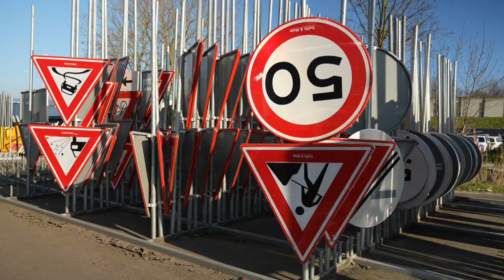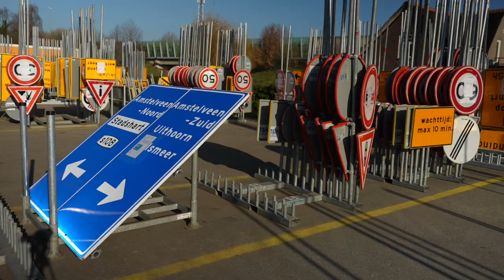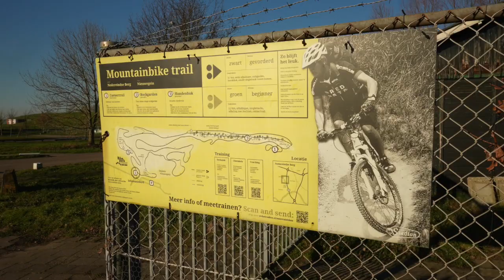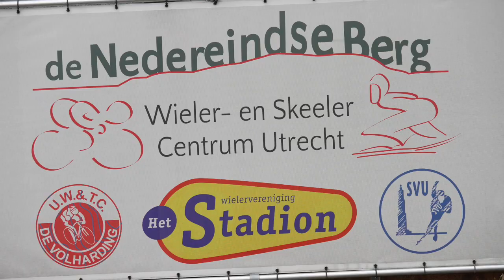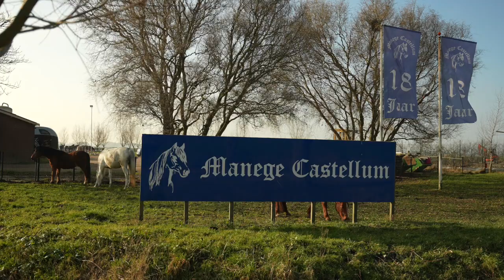Verborgen Parels ten Zuidwesten van Utrecht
🛠 Tripod:
Manfrotto 504 HD
(amongst many)

⟶Stabilizer:
Ronin RS2

🖥  Edit:
Imac 27 inch scherm
MacBook Pro

📞 Mobile phone:
Iphone Pro
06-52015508